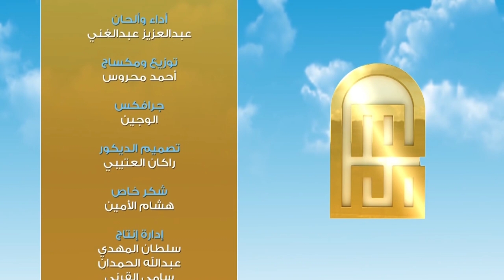برنامج معالم 2 الحلقة 14 الإلحاد 6